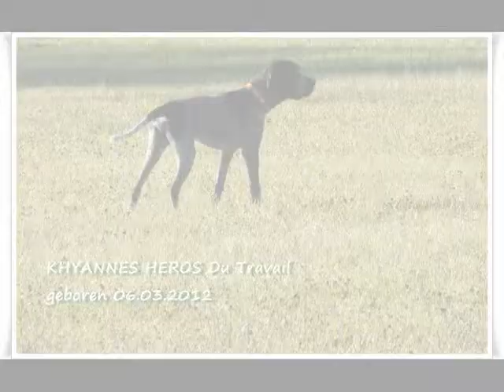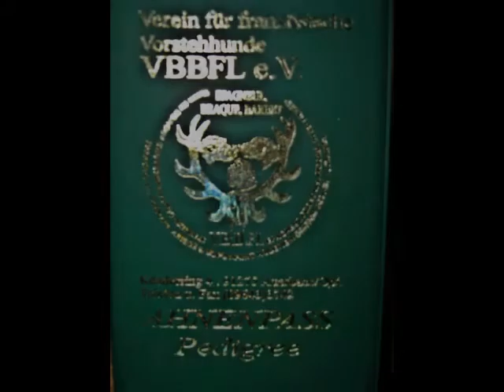BRAQUE D`AUVERGNE " HEROS "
Zusammenfassung des 1. Lebensjahres